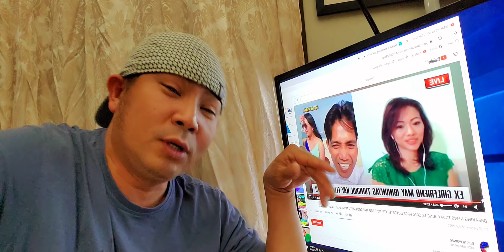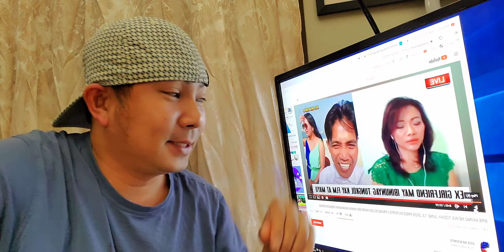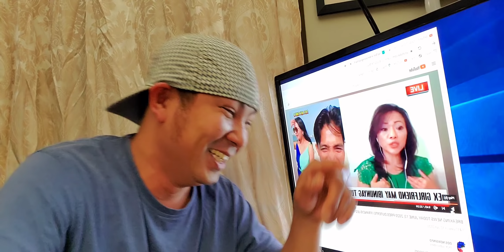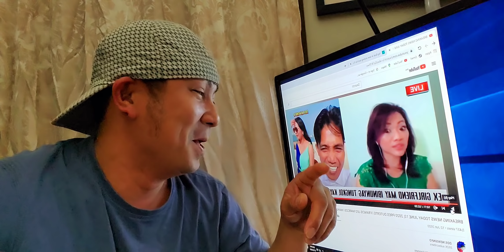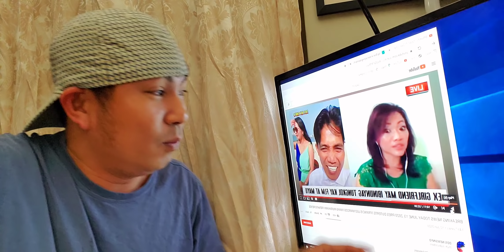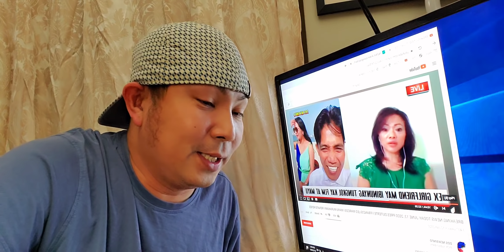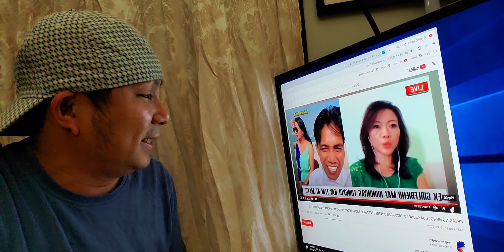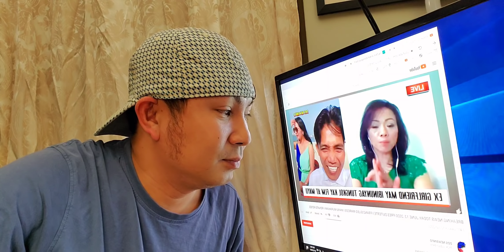𝗙𝗥𝗔𝗡𝗖𝗜𝗦 𝗟𝗘𝗢 𝗠𝗔𝗥𝗖𝗢𝗦 𝗫 𝗚𝗜𝗥𝗟𝗙𝗥𝗜𝗘𝗡𝗗 𝗛𝗜𝗡𝗗𝗜 𝗠𝗔𝗞𝗔 𝗠𝗢𝗩𝗘 𝗢𝗡 𝗣𝗔𝗥𝗧 𝗧𝗪𝗢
Hi Everyone! I m Adrian and welcome to our Family channel!
My Thoughts
Fun made Reaction